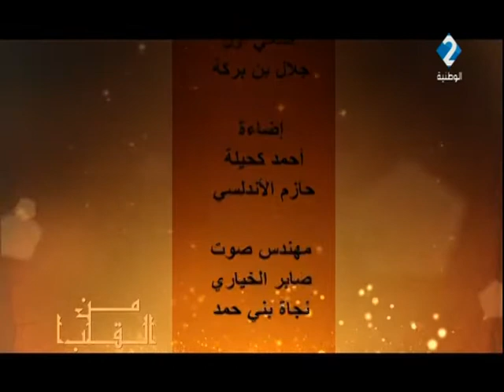برنامج من القلب | الحصة السادسة